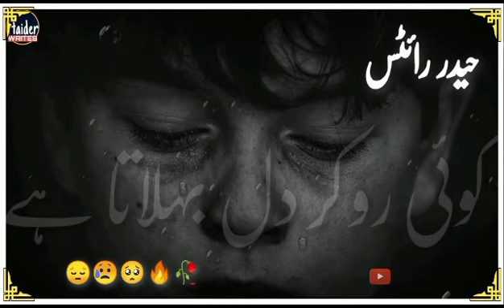baksh Deta Hai Khuda unko jinki Kismat kharab hoti h🥀🥀🥀